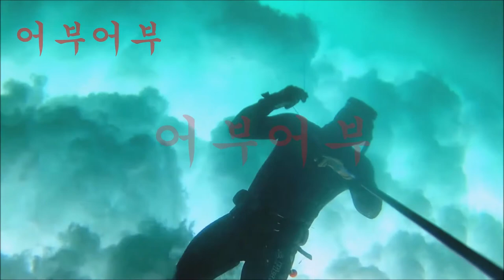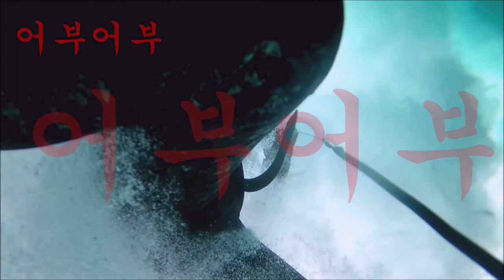다이빙"남자 친구가 뒤졌으면 멀리 튀었어야지 그래야 찾는 재미가 있잖아!!"